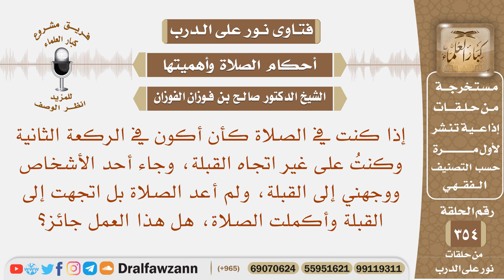كنت في الركعة الثانية على غير اتجاه القبلة، فوجهني أحدهم إلى القبلة، وأكملت الصلاة، فهل فعلي جائز؟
نص السؤال: إذا كنت في الصلاة كأن أكون في الركعة الثانية وكنتُ على غير اتجاه القبلة، وجاء أحد الأشخاص ووجهني إلى القبلة، ولم أعد الصلاة بل اتجهت إلى القبلة وأكملت الصلاة، هل هذا العمل جائز؟
السيرة الذاتية :
للاشتراك في قناة الشيخ صالح الفوزان

رئيس الفريق
لمشروع كبار العلماء